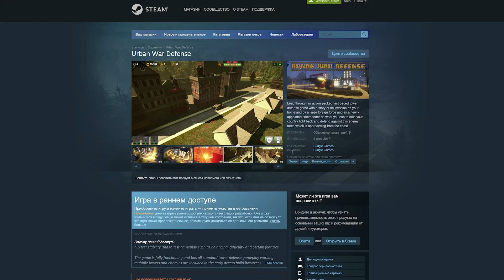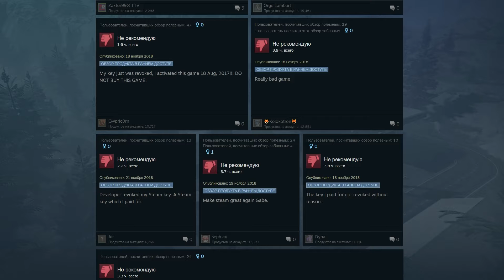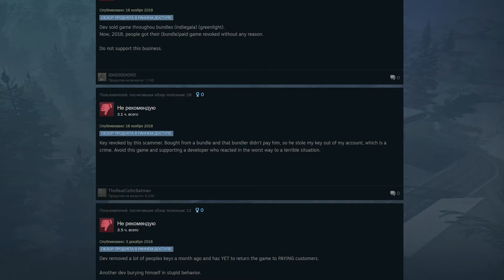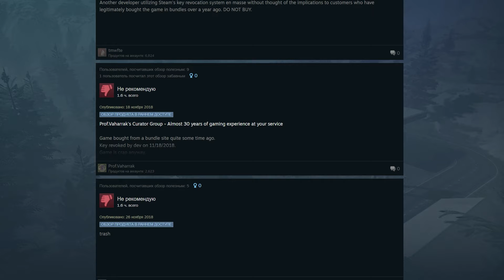Играем в скам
Urban War Defense - никудышный Tower Defense, разработчик которого ещё и умудрился жестко кинуть людей, взявших игру в бандле.